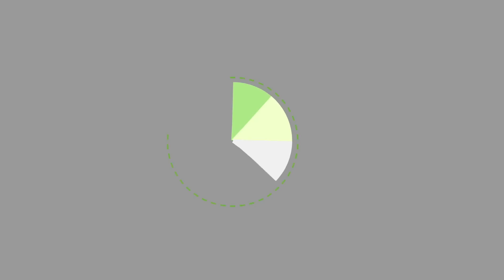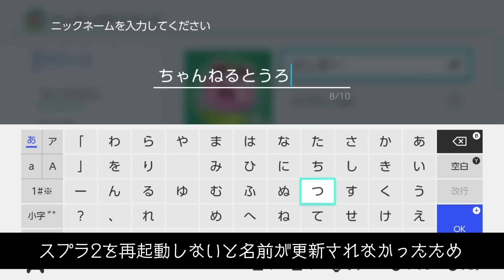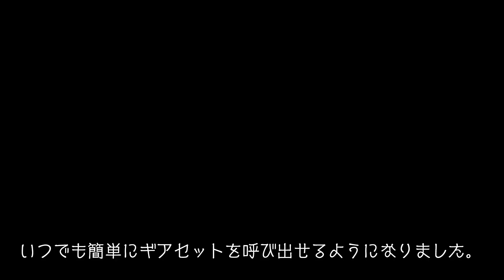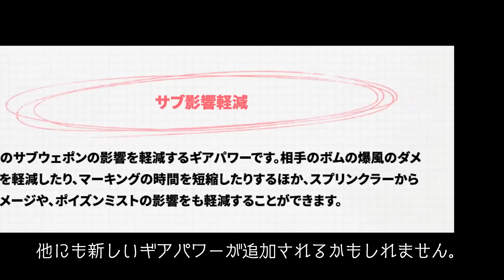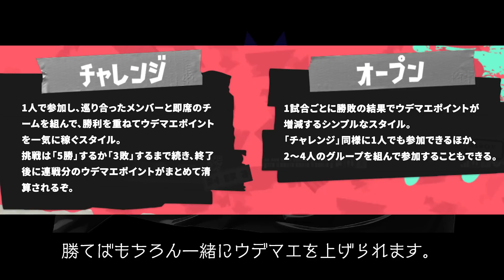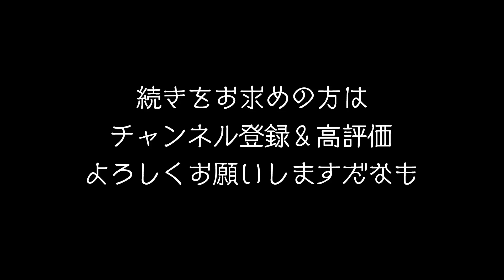【変わりすぎ】フェスT着脱可能！？ ガチマッチ廃止!!! スプラ2の不満点が53個も改善し進化!!! 革命的な変更点まとめ!!! 公式の情報まとめ・考察 【スプラトゥーン3】【Splatoon3】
ニンテンドー大人気タイトル「スプラトゥーン」シリーズ最新作「Splatoon3」のダイレクトが公開され、続々と新情報も発表されています。

【スプラトゥーン3計画】
イラストを使用させて頂きました！

スプラ2発売5周年を記念して、クリップ動画を募集します！
「さしぶー応募」でツイートしてください〜！

今回はスプラ2で要望が多く、見事に改善された53個の項目についてまとめました！
（一部不確定な要素もありますがご容赦ください）

ここまでガラッと仕様を変えたのは任天堂の大きな挑戦でもあると思いますが、今まで以上にスプラが面白く、快適に楽しく遊べそうで嬉しいです！

今後の続報にも期待ですね！

0:00 はじめに
0:19 システム部門
3:18 フェス部門
4:42 システム部門２
6:28 バトル部門
11:42 サーモンラン部門

● 発売日 : 2022年9月9日（金）